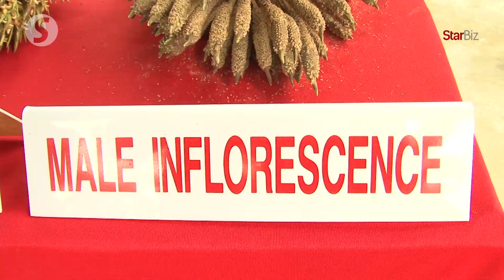Independent party to audit Sime Darby Plantation operations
Sime Darby Plantation Bhd (SDP), which swung to the black in financial year 2020 (FY20), will be appointing another international independent third-party to review and audit its operations in a bid to tackle mounting forced labour allegations. This initiative comes in the wake of the plantation group being slapped with the withhold release order (WRO) by the US Customs and Border Protection (CBP), which led to the ban of Sime Darby palm oil imports to the US.